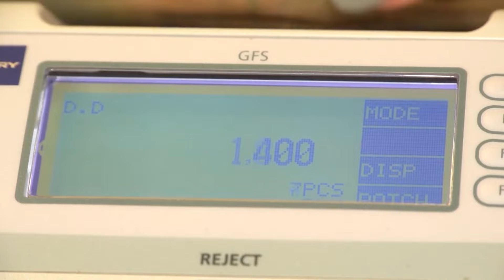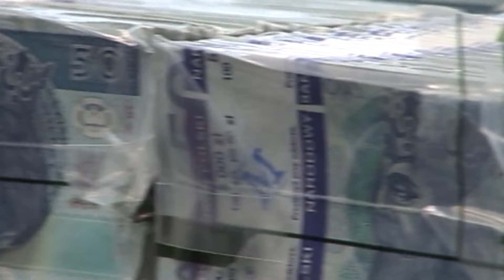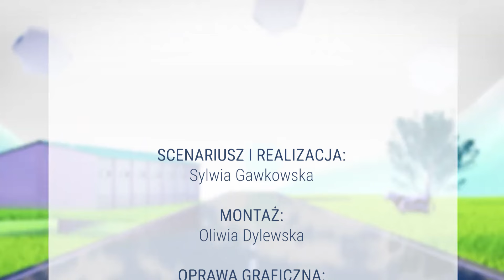AGRO INFO | 22.08.2024 | TV Republika